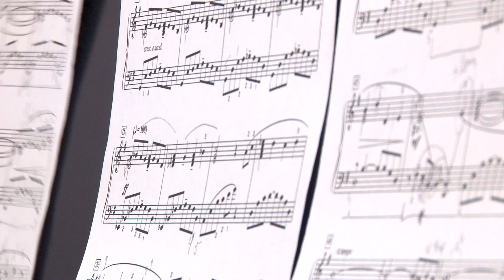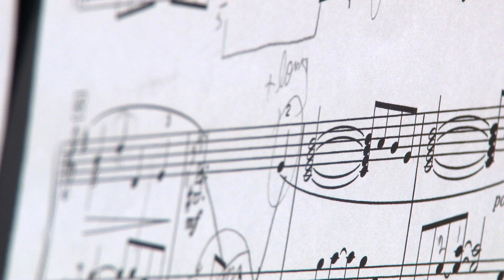Dans l'atelier de piano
À Édouard, s'inscrire dans un atelier socioculturel, c'est apprendre et échanger avec des moniteurs passionnés et expérimentés. Rencontre avec Marie Lacourcière, monitrice de l'atelier de piano.

Réalisation : Équipes vidéastes d'Édouard